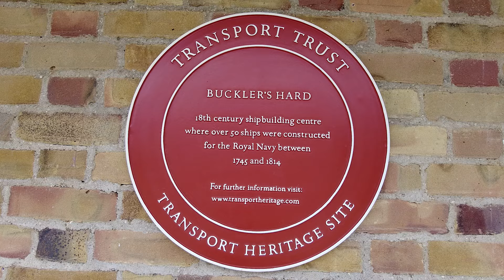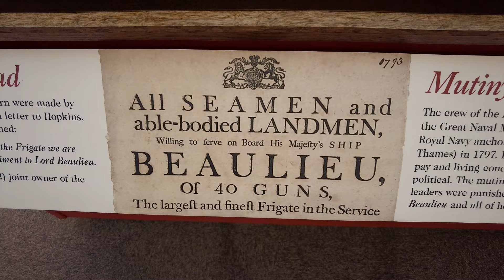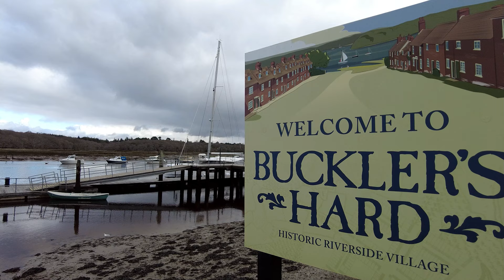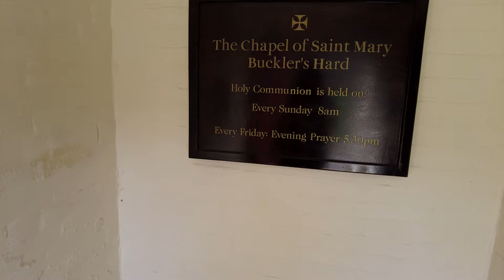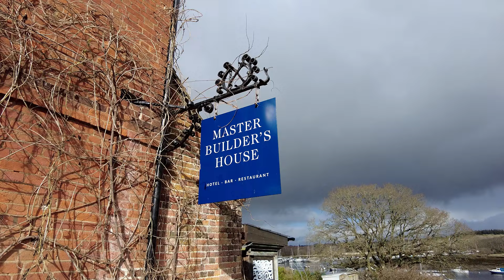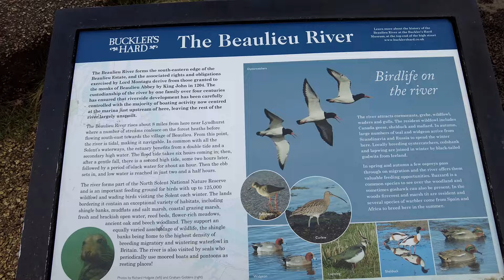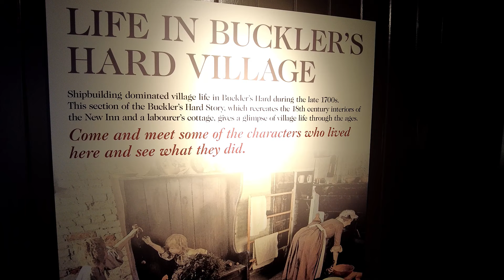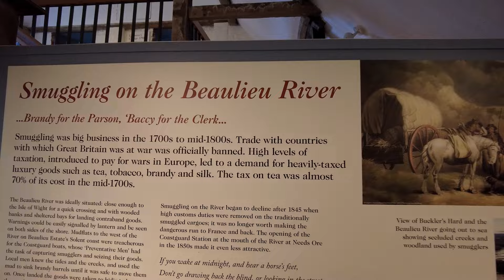Buckler's Hard | Home Of The Smugglers!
In this video, I take a look at this fascinating 18th Century shipbuilding village where some of the most important Royal Navy ships were built and launched.

Buckler's Hard also served as an operational base to the smugglers of the New Forest who made good use of it's strategic location.

Filmed using DJI Pocket 2 and DJI lat mic